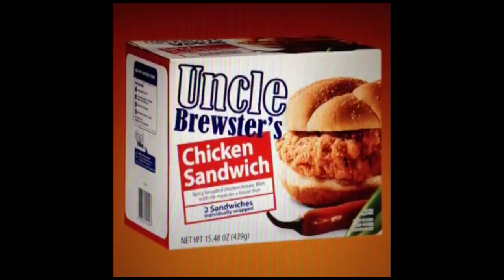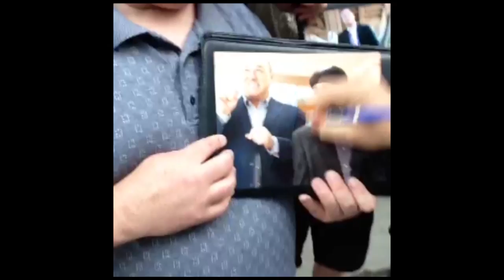Funniest Will Sasso Vine Compilation Pt. 10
- NEW VINE COMPILATIONS EVERY WEEK

To all the creators of the vines, we respect your rights to your own content, we tried to credit to your content as good as possible.

This is a funny vine compilation of the best Will Sasso vine videos.

He lives in Los Angeles and his Instagram is His Twitter page is Follow him ASAP!  His website is His facebook page is

PS - My vine channel is at Cali Mentality for more funny videos, thank you and have a killer day! :D